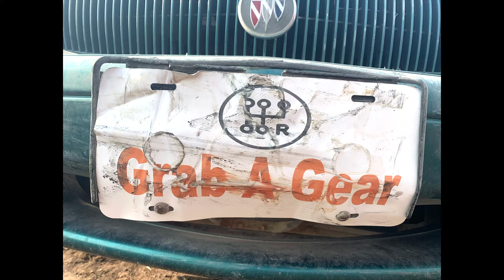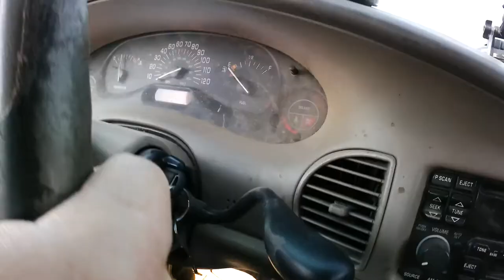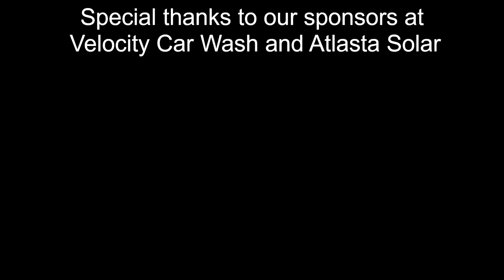Season 1 Episode 3, Killing The Gold Buick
Jared and Dan attempt to actually kill the Gold Buick. Will she finally die?